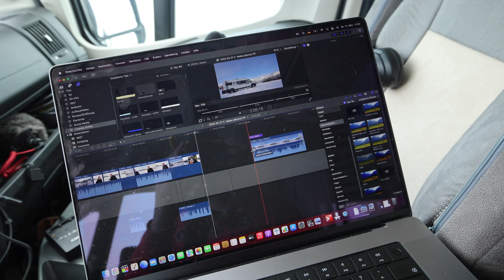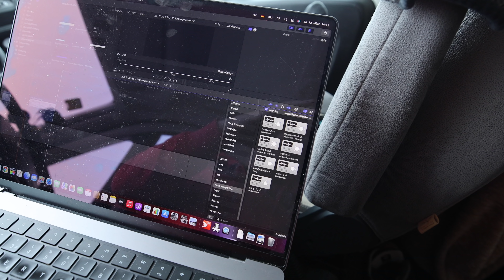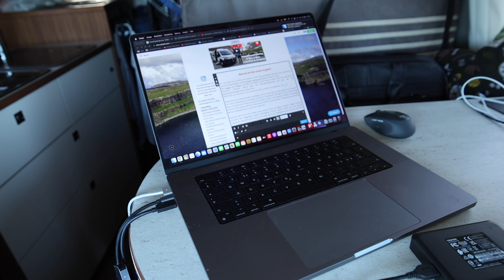#375 Roadtrip Norwegen, Nordkapp - Nie ohne Spikes! Zerstörtes Equipment | Polarlichter & Frühling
12. & 13. März 2022: Am 12. März geht nicht viel, doch ein paar Meter fahren wir noch. Nur um einen Reinfall zu erleben. Nächster Tag, immerhin Sonne und diesmal wirklich Abschied.  Wir kommen nicht wieder! Das wars. Abends finde ich spontan eine Eisscholle auf der ich parke, nur um dann das wichtigste Utensil meines technischen Equipments zu schrotten. Die Stimmung...im Arsch.

*Welt | Europa | Norwegen | Nordkapp | ____ | März 2022*

Herzlichen Dank!

Herzlichen Dank!

Equipment Auswahl:
GoPro Hero 10
Objektiv 2,8, 15-35 mm:
Objektiv R600:
15,4" Monitor ohne eigene Stromversorgung
Mobiler 300W Inverter
Solar LED Lampen mit Bewegungsmelder

travelcampingliving
Film Equipment:
Canon EOS R6
Blackvue DR650S-1CH